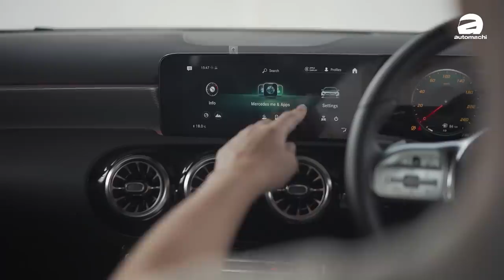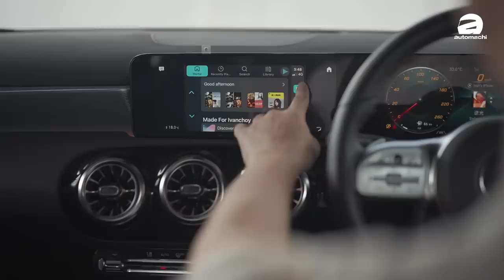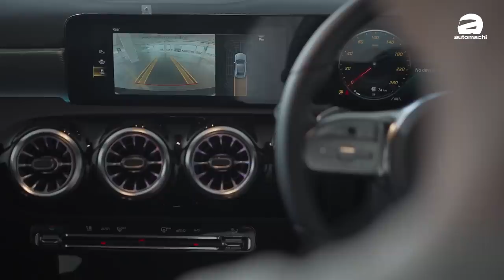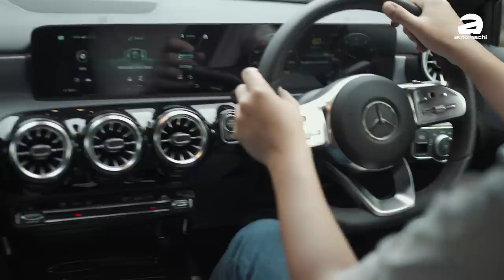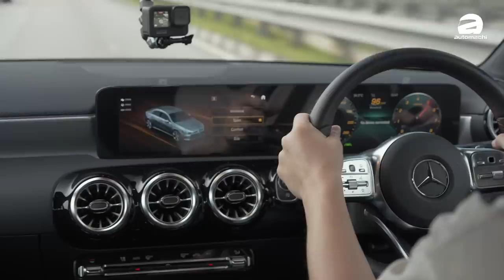Mercedes-Benz A250 Sedan AMG-Line ：有科技有颜值有动力、为什么要选择三缸涡轮引擎？（新车试驾）｜automachi.com 马来西亚试车频道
自从 CKD 过后，大家有没有发现路上 A-Class Sedan 变得很多，所以我们今天就来拍个关于 Mercedes-Benz A250 Sedan AMG-Line 的影片，这款车型采用了2.0L的涡轮增压引擎，而且还有更为运动化的 Multilink 后悬吊，整体的表现比起 A200 Sedan 更为出色！至于和隔壁家的对手相比如何？来看看今天的影片吧！